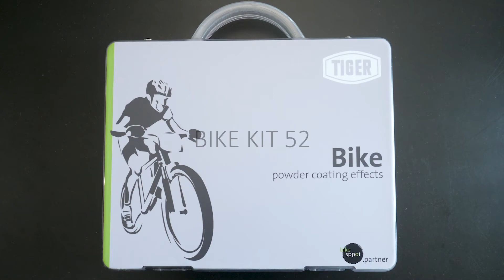Custom sample Kit 52 - Bike - TIGER Drylac powder coating colors and special effects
We present you the S&L Kit 52 containing:
Premium TIGER Drylac color selection specifically dedicated to the Bicycle segment
52 actual powder coated samples on round surface
RAL K7 Classic color chart
193 effects on flat surface
Interactive bike puzzle

For the development and creation of custom surface finishing marketing and sample materials visit the-sppot.com